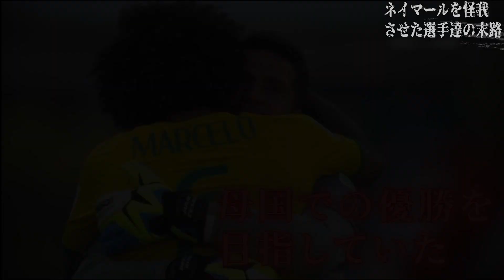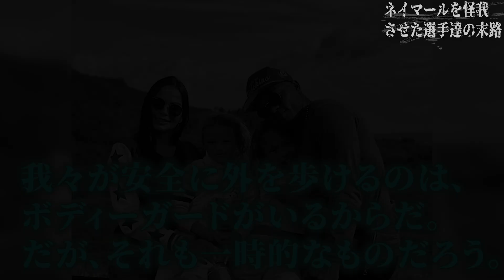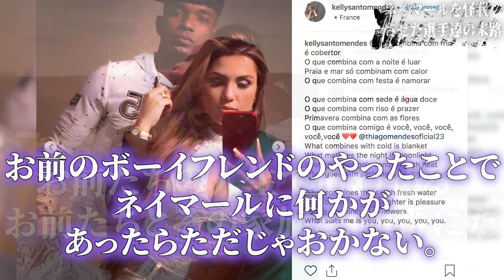【恐怖】ネイマールも絶望！選手を地獄に落とした脅迫がヤバい…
海外サッカーで度々大きな問題として起こる脅迫行為。
過去にはファンや選手によるヤバすぎる脅迫行為が行われていたんです…
「アカンテ」では主に海外サッカーをまとめた動画を
ドキュメンタリー風に編集してアップしていきます。

動画のリクエストなどありましたら、ぜひコメントで教えてください。